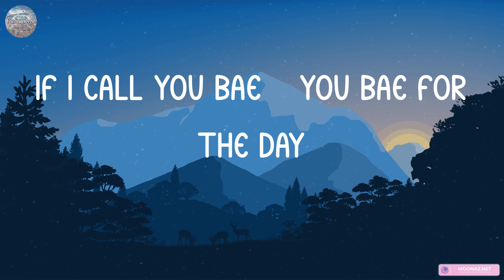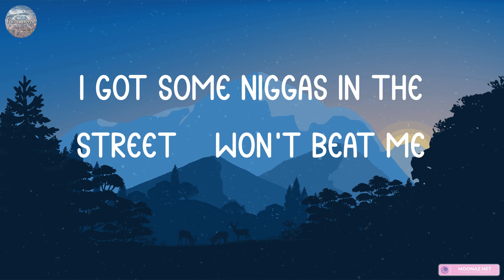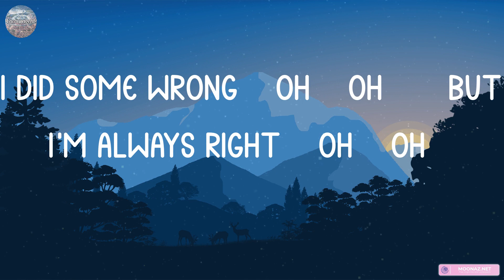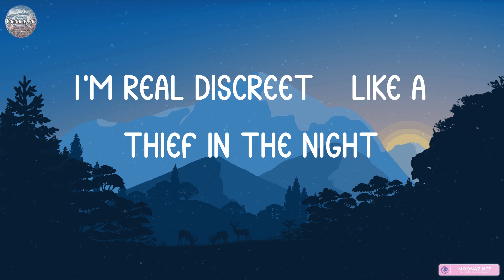Pop Smoke - For The Night (Lyrics) | Lil Uzi Vert, Young Thug, Lil Yachty, Offset,... (MIX LYRICS)